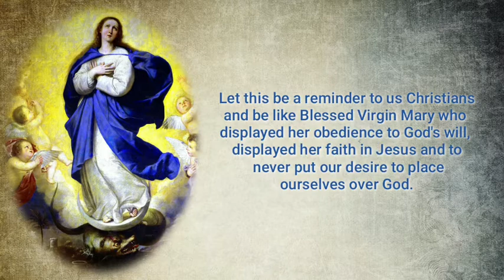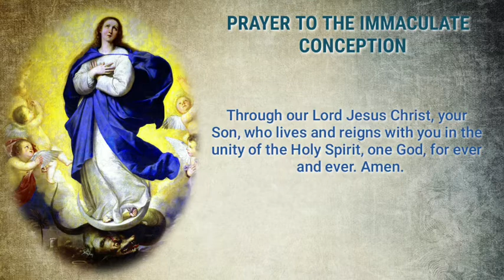The Feast Day of the Immaculate Conception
“You are beautiful O Mary, and there is in you, no stain of original sin.”
– from the Office of the Immaculate Conception, Liturgy of the Hours